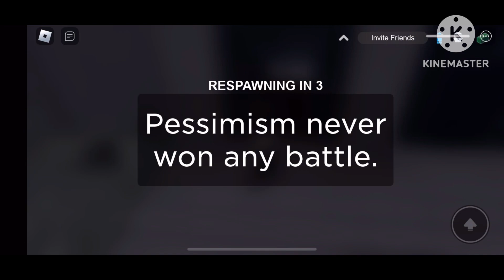BIGGEST Military Tycoon update EVER!!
Who here is ready for this?!